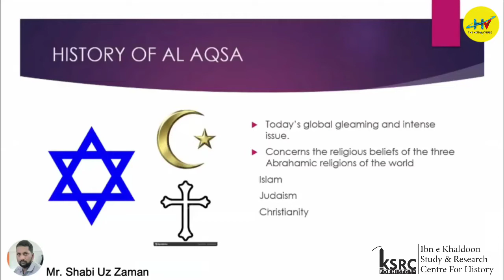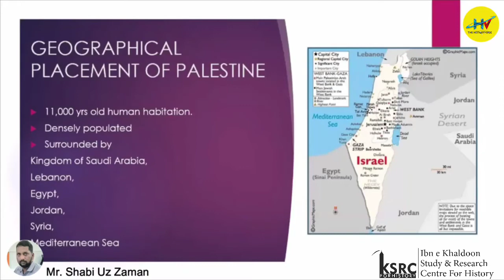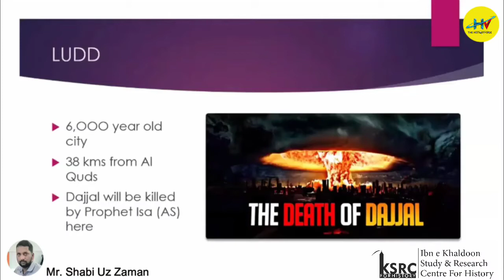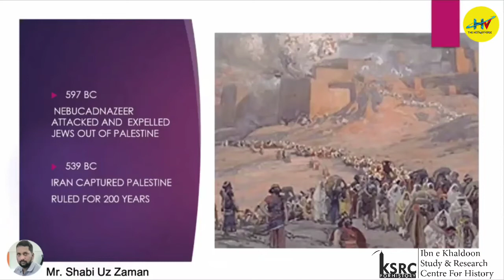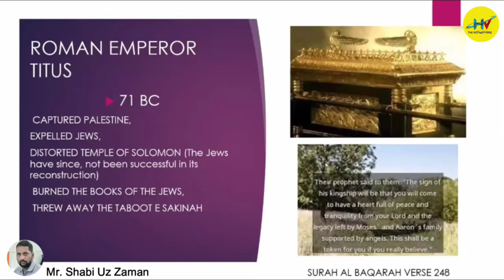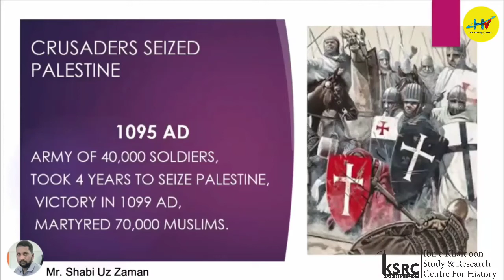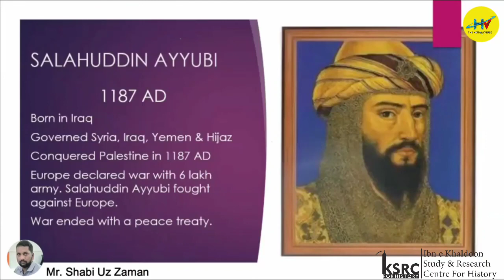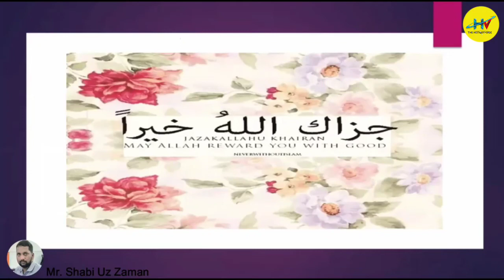The History of Al-Quds(Palestine) Lecture 01 l Mr Shabi Uz Zaman l IKSRC For History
This lecture series covers the history of Palestine.  In which the situation of Al-Quds is also described.  And more important things are explained in this video.  Be sure to watch the video to the end. It is a very informative video.

Chapters Of Lectur:

0:00 Channel Intro
0:18 Lecture Intro
2:10 History Of Al Aqsa
3:38 Islamic Beliefs About Al Aqsa
6:54 Palestine And CHARISTIANITY
7:56 Palestine And JUDAISM
9:04 Geographical Placement Of Palestine
10:30 Important Cities Of Palestine
16:15 Historical Background Of Palestine
17:20 Prophet Dawood (AS)
18:18 Prophet Sulaiman (AS)
20:20 Downfall Of Bani Israel
23:48 Alexander The Great Captured Palestine
24:28 Roman Emperor Titus
26:56 Palestine In Islamic World
33:16 Crusaders Seized Palestine
36:28 Salahuddin Ayyubi
44:48 Ottoman Empire
46:06 Napolean Bonaparte
46:33 Sultan Abdulhamid 2nd

Ibne Khaldoon Study And Research Centre For History